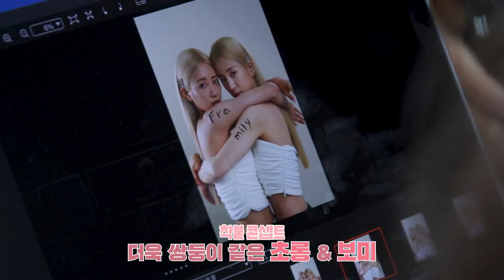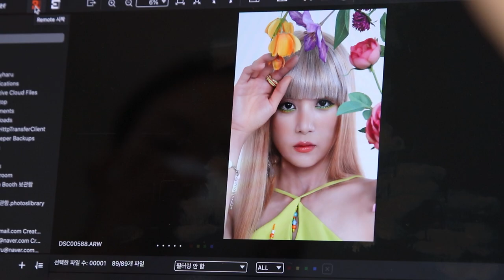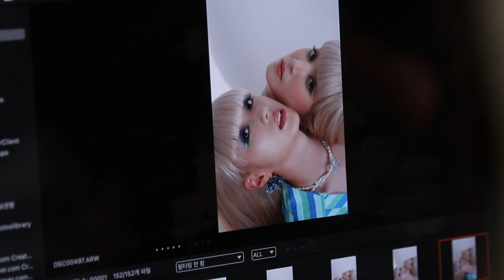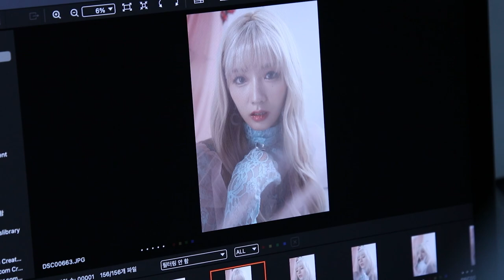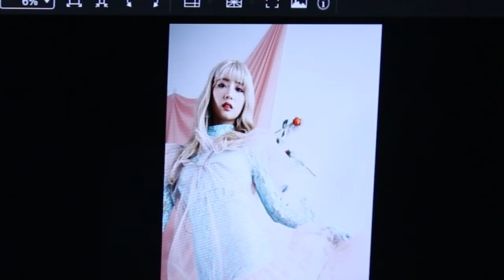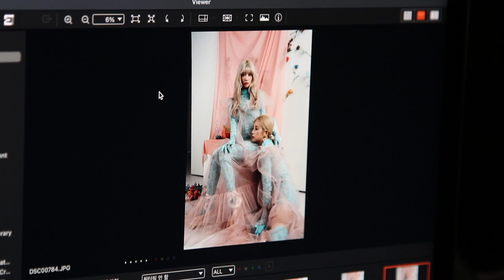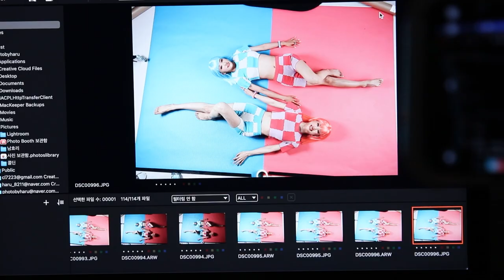(SUB) Apink Diary 2022 EP.12 ('Copycat' Jacket Making Film)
Apink Diary 2022 EP.12 ('Copycat' Jacket Making Film)